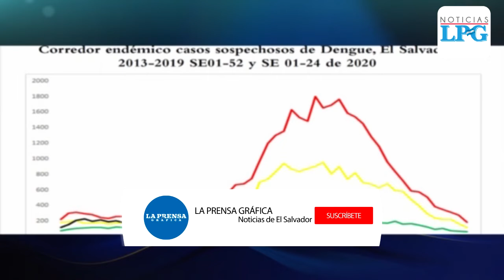Aumenta número de casos sospechosos de dengue en junio 2020 en El Salvador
Solo en lo que va del mes de julio los casos de dengue en El Salvador van en aumento lo que mantiene alarmados a los médicos quienes piden a la población tomar todas las medidas de prevención y evitar la propagación de la enfermedad.

¡Visítenos!